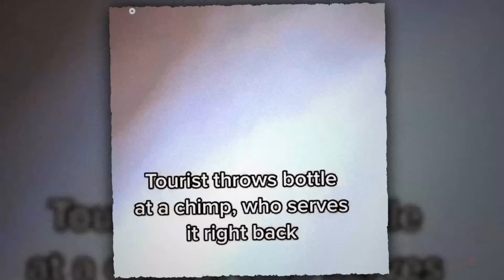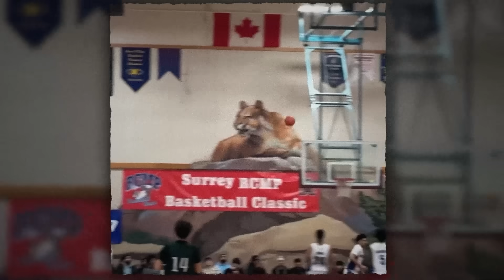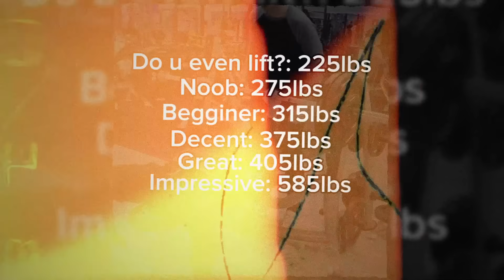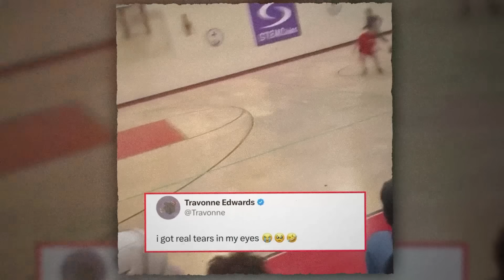"He Never Gave Up..."🗿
Credit Instagram :
cadecombs
ashtonhallofficial
phoenix._.s_
skateboardk9
mere4c
jordankilganon
1push_up_perfollower202
humor_less_memes
bullyjuice
doughboyzcookin
big_mahn_p
itsdreamsworl
whey_lee
bugor_996
edgarfg_17
abekikirov
stanbrowney
hugo_themalamute
quintbeastwood
_in_xuxg11
bstaats06
paodwyer__
gabrthememe
andrew93richard
_ddsquad
rampage.x.jay
jonathan.m_j
kyle_nowak_
jonophot0
daviferreiragym
ronaldo_swt
uncle_dijon
mlb
itsdreamsworl
shotbynerf
cameronbechtfilms
tiboinshape
professionalweakguy
tadalafellas
saitamarussian
devenfagan
l10.apparel
hamilt0njr
pietrobussolo
stas_strong_13
gippihighlights
largebaj
chadperris
jessthefacts
johnymuenster
_runnersmotivation_
vandaotreinador
thomaslee_fit
craquedafulerage
legacy_leagues
bjupnxt23
francisngannou